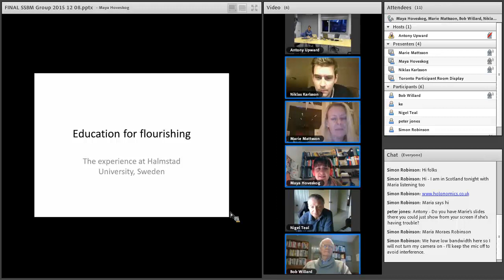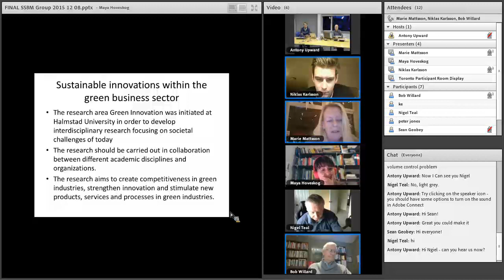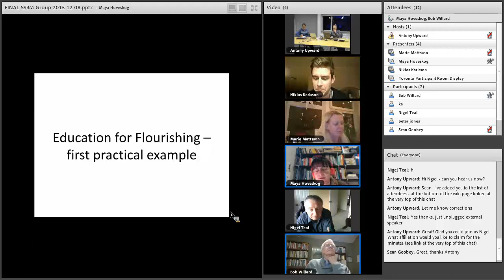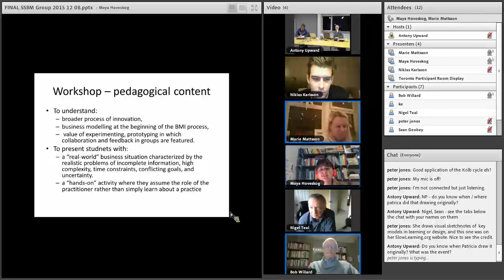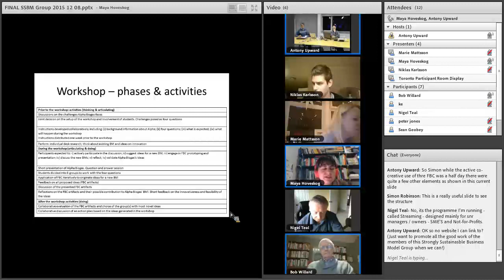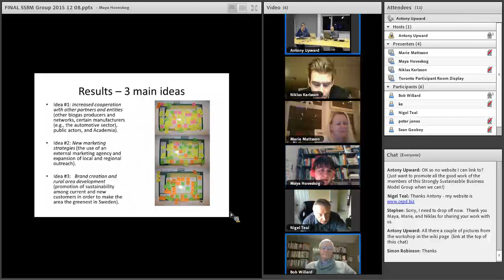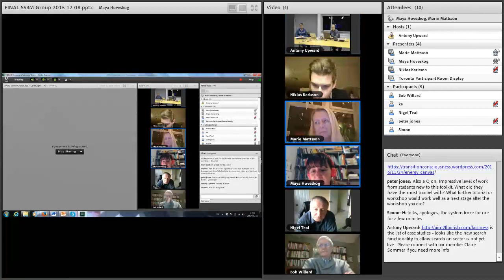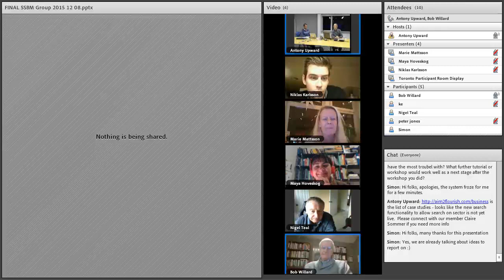#056 Education for Flourishing (Hoveskog & Halila)